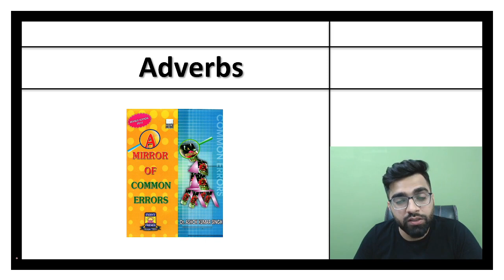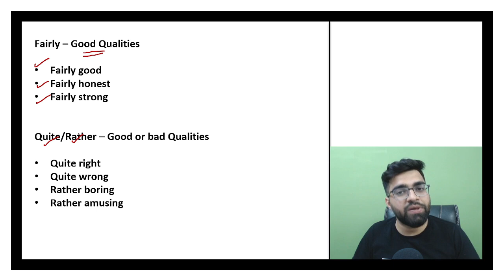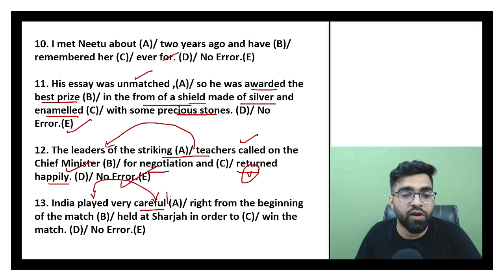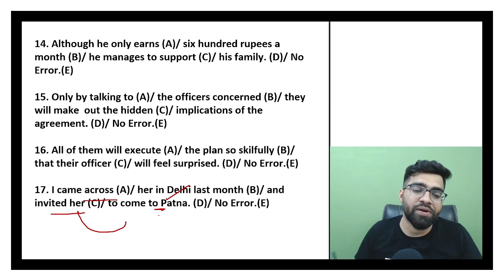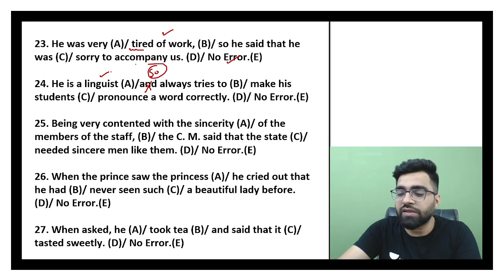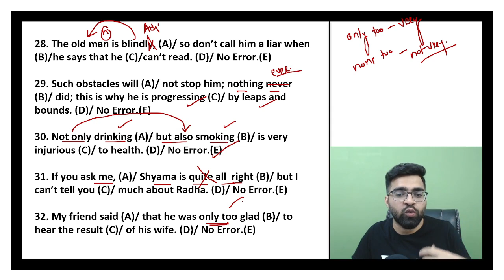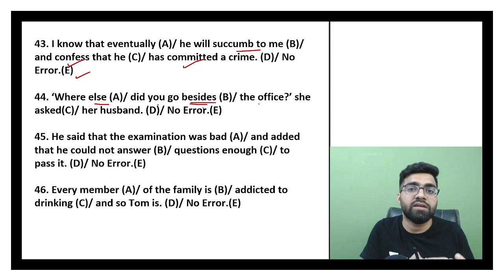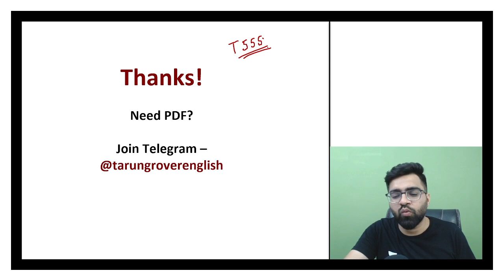(CLASS-8) Adverb- A Mirror of Common Errors by Ashok Kumar | SSC & Bank Exams | Tarun Grover